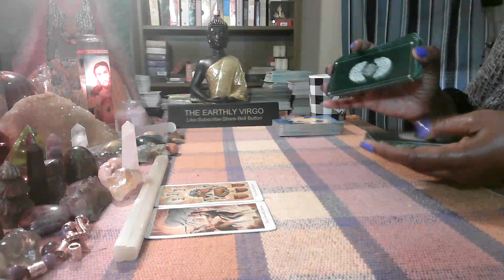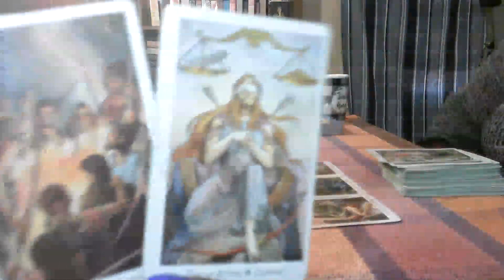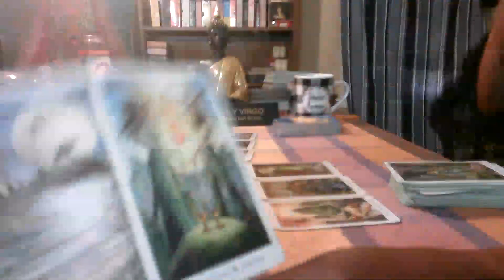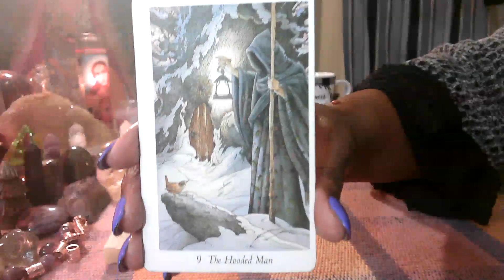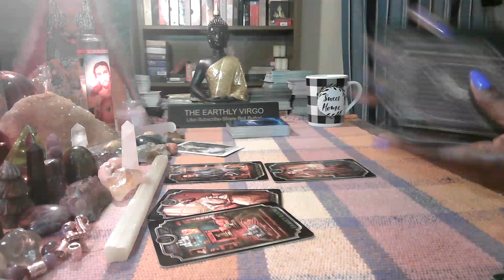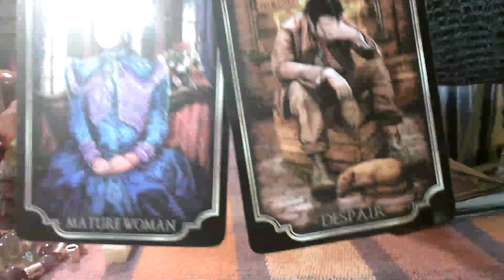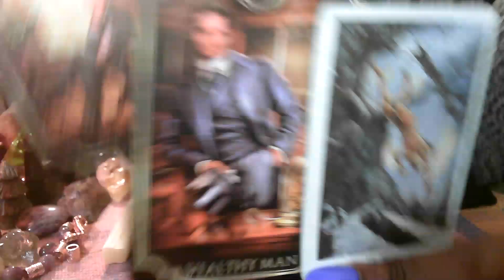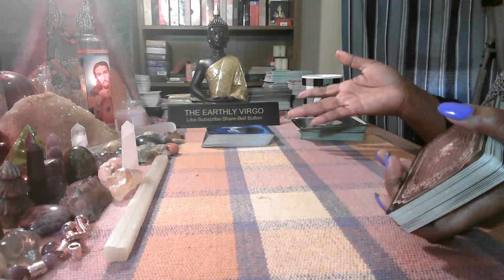Virgo 🤯 Someone Is Coming Back To Fight For What’s Been Hidden From Y’all 🤷🏽‍♀️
PAYMENT OPTIONS

Amazon Wishlist
Otherwise, I will have no choice but to refund your money back to you.  Thank you very much for your support and understanding.
YOUR READING WILL BE SENT TO YOU IN A PRIVATE YOU TUBE LINK THAT ONLY YOU WILL BE ABLE TO SEE!! THERE IS ALWAYS A FIVE-DAY WAIT FOR YOUR READING, UNLESS YOU PAY FOR EMERGENCY READING or PHONE READING.

Virgo Sun
Virgo Moon
Virgo Rising